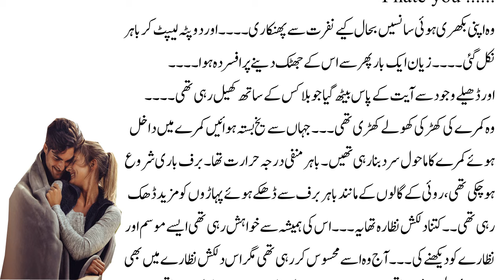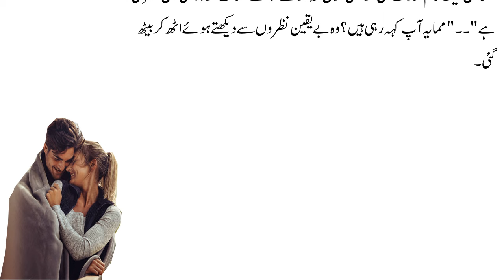Joint Fmaily | Rude Hero | Cousin Marriage | Force Marriage | Complete Audio Novel | Part 18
is a timeless love story that delves into the challenges arising from societal class differences and the negativity that stems from them.  explores the complexities of love in the face of societal expectations and challenges. , individuals from different backgrounds, find their lives connected by destiny.
Novel  Name Ishq  Zadey Sessions  2
This video presents Urdu Romantic  Novel that are based on rude hero and love after marriage's stories. When it comes to novels these are the stories people are looking for the most on YouTube and Google because they are romantic and social, such stories also portrait true picture of joint Pakistani family system. it is part  of this novel So you can find this video  And more visit to watch this  video

Suggest Video;
Rude hero based urdu novel | 2nd Marriage Novel | Forced Marriage | cousins marriage | age differenc

Shazadi Part 13 | An Emotional Heart Touching Stories | Novel House

Age difference based  |  After Marriage | Most Romantic | Love Base | romantic novel story |  part 7

Top 🔝 Searches
forced marriage novels in urdu
novel rude hero based after marriage
most romantic novels in urdu
childhood nikah cousin marriage rude hero
joint family cousin marriage novel
urdu novel cousin forced marriage
age difference cousin marriage based novels
rude hero based urdu novel complete
urdu story novel
forced marriage kahani
novels in urdu romantic
mtbh novel
urdu romantic novels
Your Queries;
haveli based novel
rude hero based romantic novels complete
urdu novel
cousin love story
haveli based novel
romance after marriage

noval
novel story
novel video
rude hero haveli based novel
rude hero based novel in urdu
romantic urdu novel forced marriage
novel rude hero based
romantic novel after marriage
forced cousin marriage novel
rude hero cousin based novel
seconde marriage rude hero based novel
cousine based novel
joint family cousine marriage novel
after marriage story
rumantic urdu novel husband and wife
childe hood nokah based romantic novels
cousin marriage funny reels
Complete Audio Novel
Complete Audio story
mahamkahani
maham kahani
urdu novels
Entertainment
entertainment
cousin marriage novels
forceful marriage part 2
kitab nagri
novels
kitab nagri
kitabnagri
novels

Thanks